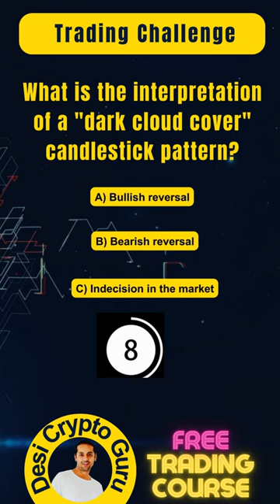What is the interpretation of a dark cloud cover candlestick pattern- By Desi Crypto Guru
𝐒𝐈𝐆𝐍𝐔𝐏 𝐓𝐎 𝐁𝐔𝐘 𝐂𝐑𝐘𝐏𝐓𝐎 𝐀𝐍𝐃 𝐆𝐄𝐓 𝐀 𝐁𝐎𝐍𝐔𝐒

𝐅𝐑𝐄𝐄 𝐓𝐑𝐀𝐃𝐈𝐍𝐆 𝐂𝐎𝐔𝐑𝐒𝐄 𝐈𝐍 𝐔𝐑𝐃𝐔

Become crypto currency guru your self and understand how you can invest in bitcoin and ethereum. What is bitcoin in urdu and what is Ethereum in urdu. Here you will find easy to understand information about cryptocurrency. How to buy ethereum in urdu. How to buy bitcoin in urdu language. How to invest in bitcoin and how to invest in ethereum in urdu.

• I am not suggesting you to follow my trades, Even If you do follow my trades, then do its at your own risk.

Desi crypto Guru